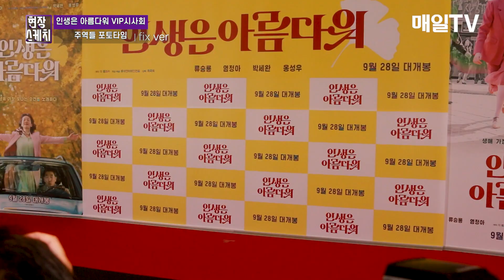[매일TV] '인생은 아름다워' 옹성우x 박세완 직캠 'VIP시사회' 포토타임 | 20220926 (Ong Seong Wu, Park Se Wan, Life is Beautiful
영화 '인생은 아름다워' VIP 시사회 포토월 | 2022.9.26
(The VIP Preview of the Movie 'Life is Beautiful')

00:00 Face Cam (옹성우- 박세완)
01:45  Fix Cam (최국희 감독, 류승룡, 염정아, 김다인, 하현상, 박세완, 옹성우)